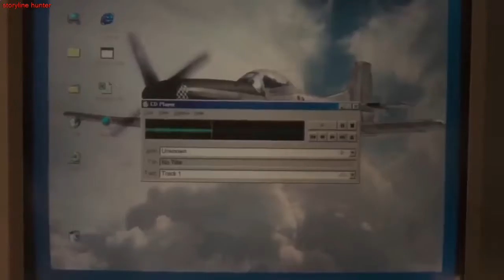Captain Marvel 2019 | storyline hunter